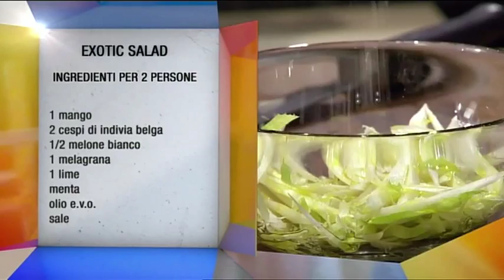Cucina con Ale - Insalata esotica - Ricetta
Ricette di primi, secondi e dolci facili veloci e creativi, tutorial video e consigli imperdibili: "Cucina con Ale 3", scopri tutti i segreti tra i fornelli con Alessandro Borghese, su Real Time!

REAL TIME, GUARDALO SU:
Canale 31 del digitale terrestre e TV sat
Canale 124 e 125 di Sky